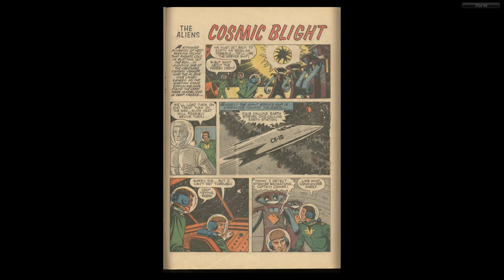Magnus, Robot Fighter 26 Gold Key 1969